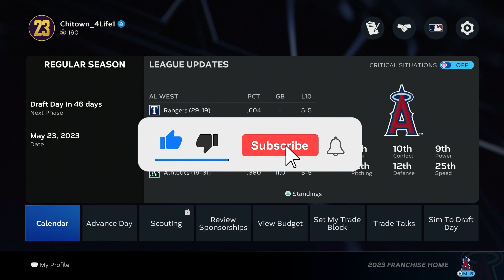MLB The Show 23 Los Angeles Angels Franchise Ep. 7 | Around the League and Minor League Update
This is a mid-week update that I'll be doing on Wednesday's.  No gameplay in this one, just want to look at our prospects in the minors and take a look around the league, and what our rivals and other teams in the league are doing.

0:00 Intro
1:24 Minor League Update
15:03 Divisional Leaders
19:05 Team Rankings
25:17 League Leaders
29:43 Outro